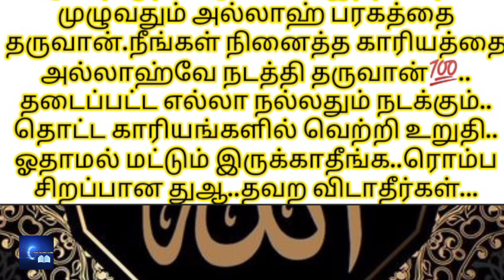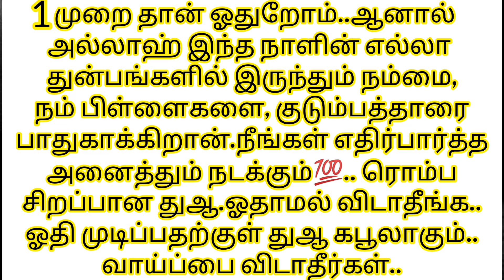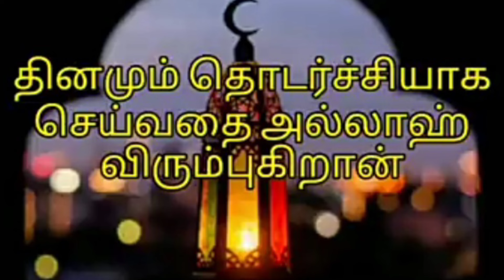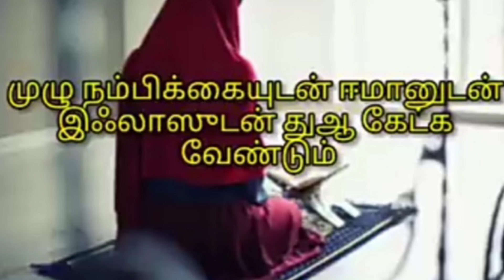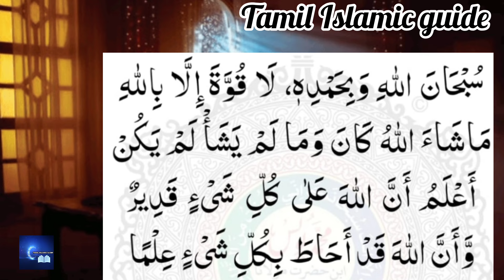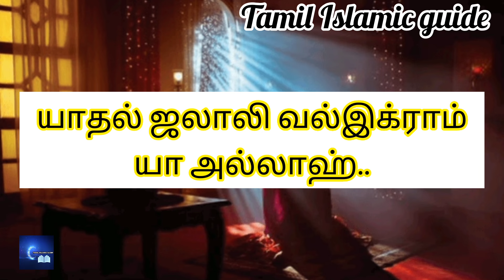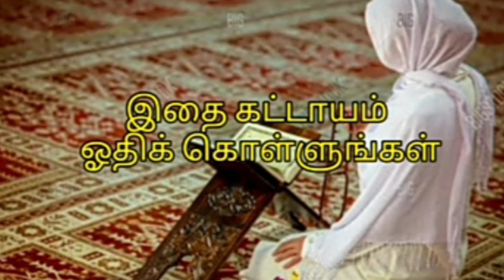இரவில் படுத்துக்கொண்டே அல்லது ஃபஜருக்கு பின் இதை ஓதினால் எல்லா தேவைகளும் நிறைவேறும்💯..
இரவில் படுத்துக்கொண்டே அல்லது ஃபஜருக்கு பின் இதை ஓதினால் எல்லா தேவைகளும் நிறைவேறும்.. 24 மணிநேரத்தில் பதில் கிடைக்கும்💯.நபி ஸல் அவர்கள் வாக்குறுதி கொடுத்த வார்த்தை.. பலநாள் கஷ்டமும் தீரும்.. நினைத்த காரியத்தை அல்லாஹ்வே நடத்தி தருவான்..வாய்ப்பை விடாதீர்கள்..